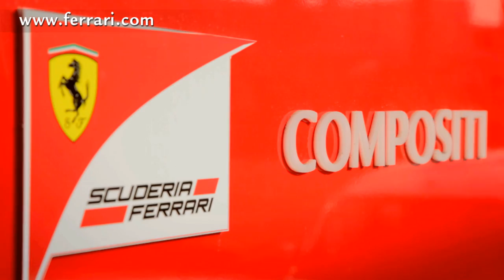Ferrari F70 supercar carbon fiber chassis teaser